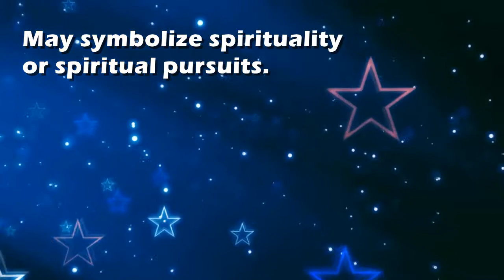Monk : Dream Interpretation and Dream Meaning by TellMeMyDream.com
What does dreaming about 'monk' means?
In this video from TellMyMyDream.com we explain and interpret the meaning of a dream about  the 'monk' psychic symbol

The symbol: monk in a dream can be interpreted and explained as follows
'May symbolize spirituality or spiritual pursuits.'.